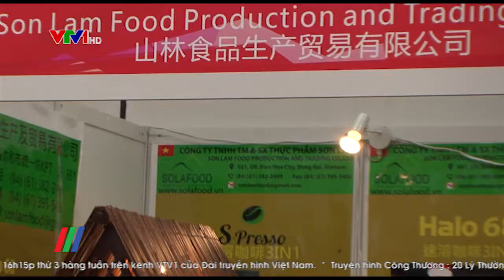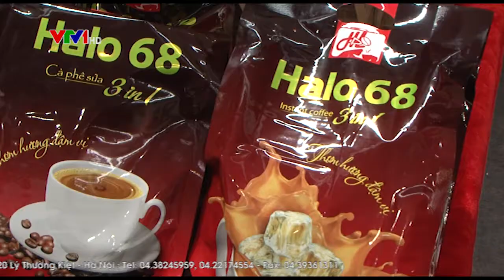CAEXPO 13 - Nơi hội tụ của các doanh nghiệp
Hội chợ Trung Quốc - ASEAN lần thứ 13 (CAEXPO 2016) được tổ chức tại Thành phố Nam Ninh, Tỉnh Quảng Tây, Trung Quốc. Sự kiện giao thương quy mô lớn này là cơ hội thiết thực giúp các doanh nghiệp Việt Nam đẩy mạnh xúc tiến thương mại, quảng bá hình ảnh và tìm kiếm bạn hàng, mở rộng thị trường. Đặc biệt, năm nay với vai trò là Quốc gia Danh dự, khu gian hàng Việt Nam đã thu hút một lượng lớn khách tham quan và các đối tác thương mại...